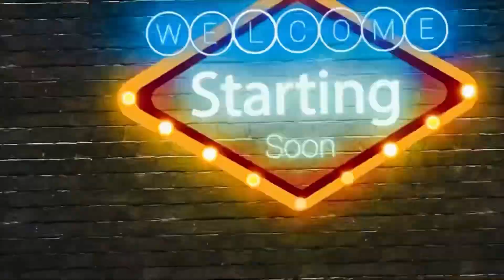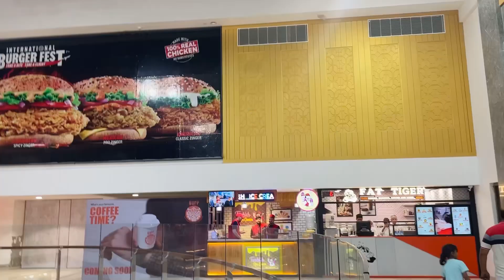Biggest mall of Uttrakhand !! Finally hum bi chle gye dehradun ke viral mall me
MALL OF DEHRADUN
Biggest mall of Uttrakhand
All brend are available in mall of dehradun